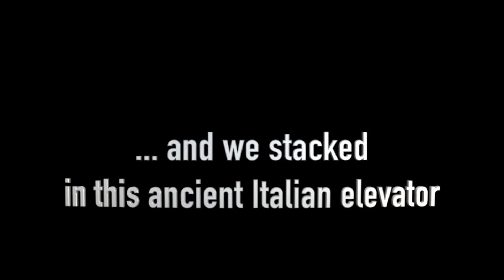Karolina Protsenko (14 yrs) - Got Stuck In An Old Elevator In Naples (Jun 13, 2023)(Home Movies)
I found that Karolina and her family have home movies that most fans don't get to see.  I'm going to re-post the ones that I think are the most interesting.

Now in Italy for vacation, Karolina and her family flew to Europe for vacation, to shoot videos, and to visit friends Daniele Vitale & his wife Rita in their apartment in Naples, Italy.

SIO's Eagle Eyes:
I suspect that that although this video was released June 13, 2023, it was actually recorded one year earlier based on the fact that Karolina and her brother appear to be one year younger than they should be.  Karolina appears to be 13 yrs old, Leo appears to be 4 years old, and Nicholas appears to be one and a half years old.

At the start of this video, it is early morning as Karolina and her father Nik are on the rooftop of their rented apartment in Naples.  They rented it through Air B&B, but the unit wasn't as good as they had expected.

Karolina tells the Home Viewer that although it is 50 degrees F, she says she feels warm (enough).

Karolina is wearing an oversized men's pale blue pinstripe textured dress shirt tied at the waist to expose her tummy.  She probably borrowed the men's shirt from Nik,  Karolina has a hair scrunchie worn around her right wrist as a corsage, black leggings, and white low-top sneakers.

Nik is wearing a blue quiltedwinter jacket over a white hoodie, and pale blue jeans, carrying a bag of their still damp laundry.

Ella is wearing a black ball cap, a black quilted winter jacket worn over a light grey hoodie and black skinny pants.

Due to the washing machine in their unit being broken, the Protsenkos were force to hand wash their clothes, then take them to the apartment's roof to air dry overnight.  Karolina says the clothes are still damp as the family head to the elevator to go back to their unit.

At 51 sec, we see that Ella is watching over Leo and Nicholas as they play on the rooftop.

Karolina tells the viewers about how cramped the elevator of the building was.  Then she tells the viewers that she's about to show them, and heads towards the rooftop door.  Nicholas joins her.  Leo is already at the door, trying to open it.

Once inside the the  building, we see that it has missing plaster on the walls, peeling paint, and a dirty, cracked skylight.  Karolina complains that everything looks so old.

The family walk down one flight of stairs, to enter the top floor where they catch a narrow, 1960's elevator.  While riding the elevator, Karolina admits to being worried that the elevator is going to fall because it is so old.

- SIO